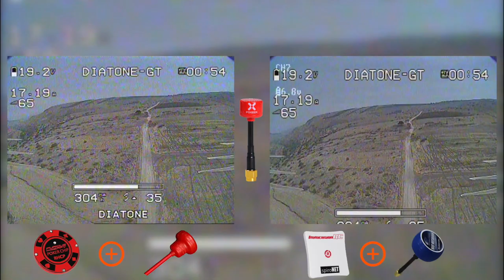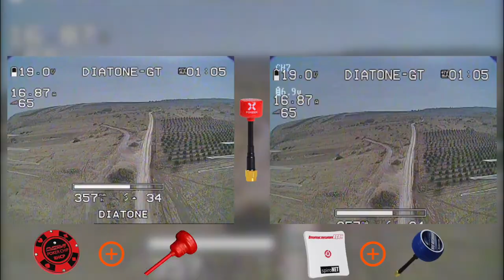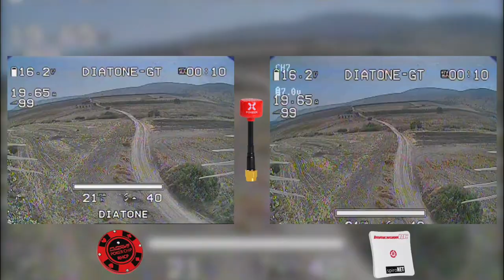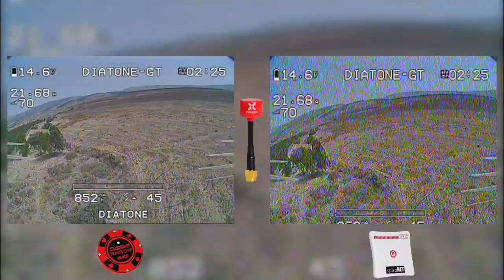FuriousFPV Poker Chip Antenna - Field Test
╠╗║╚╝║║╠╗║╚╣║║║║║═╣ I Really Appreciate Your Support!

Nekzlo - Alive:
Seum Dero & Yonetro - Sprint:
Seum Dero: